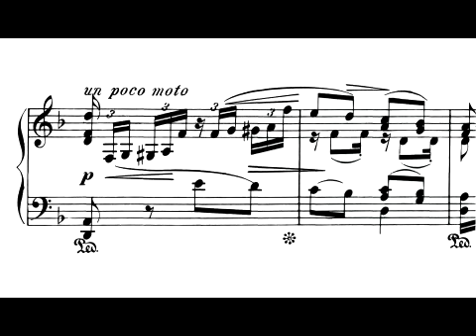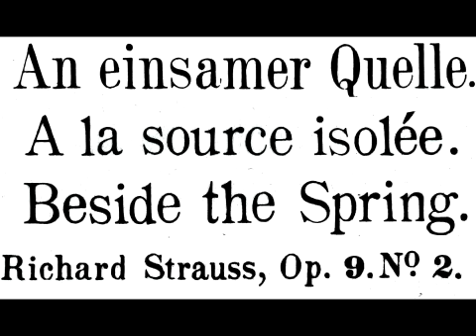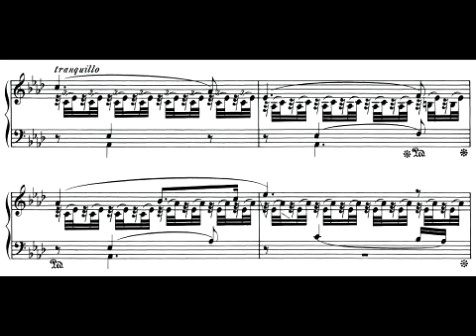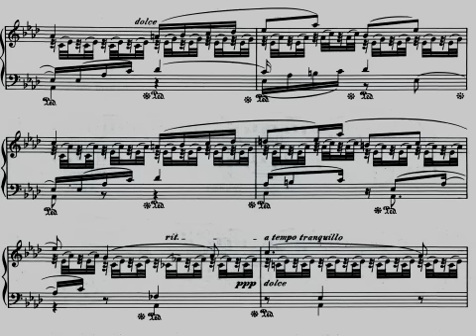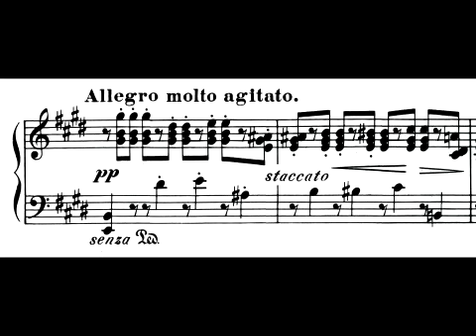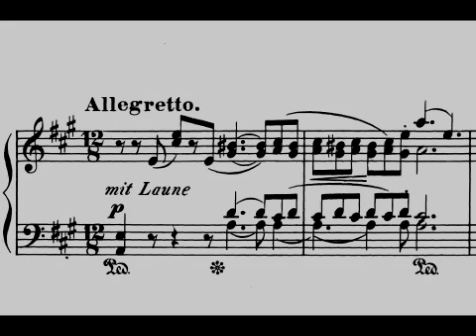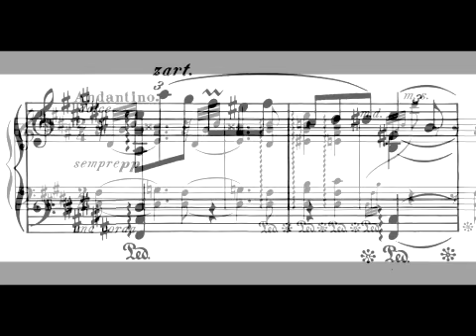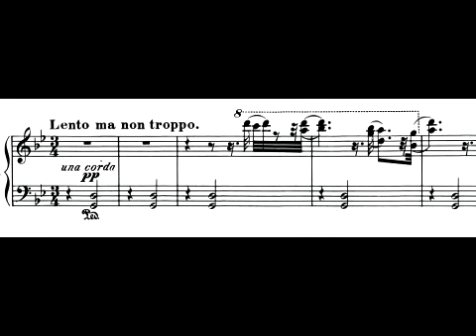Strauss (Richard) Stimmungsbilder op. 9 Tibor Szász (1990 April 7, complete)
Strauss (Richard) Stimmungsbilder op. 9 Tibor Szász (1990)

Duke University Department of Music
THE SOLO PIANO WORKS OF STRAUSS
TIBOR SZÁSZ
Saturday, April 7, 1990
8:30 p.m.
Baldwin Auditorium
PROGRAM
Fünf Klavierstücke, Op. 3
Andante (teneramente)
Allegro vivace scherzando
Largo
Allegro molto
Allegro marcatissimo
Sonate, Op. 5
Allegro molto appassionato
Adagio cantabile
Scherzo. Presto.
Finale. Allegretto vivo
— INTERMISSION
Stimmungsbilder, Op. 9
Auf stillem Waldespfad ("In Silent Forests")
An einsamer Quelle ("Beside the Spring")
Intermezzo
Träumerei ("Reverie")
Haidebild ("On the Heath")
This concert is presented in conjunction with the
Duke University International Richard Strauss Conference.